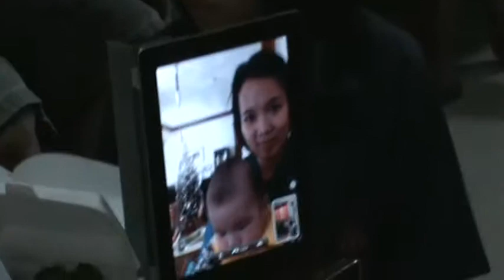Bangkok Mien Church Christmas Carolling 2013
‎Friday, ‎December ‎20, ‎2013, ‏‎7:20:40 PM
การขับร้องเพลงสรรเสริญพระเจ้า ... "Carolling" (แคโรลลิ่ง)
 คริสตจักรเมี่ยนกรุงเทพ ไป ร้อง แคโรลลิ่ง ปี 2557